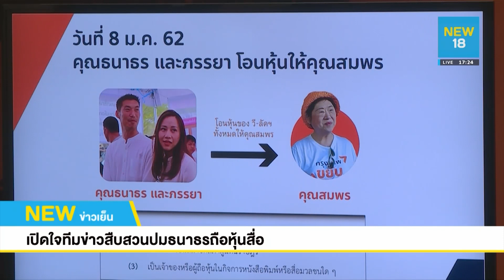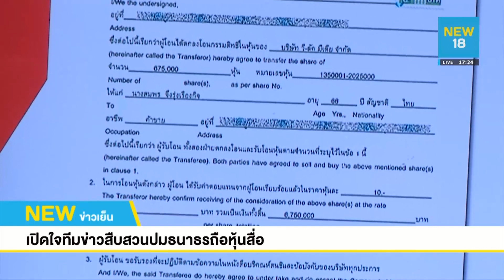เปิดใจทีมข่าวสืบสวนปมธนาธรถือหุ้นสื่อ | NEW18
ทีมข่าวเรา ได้มีโอกาสพูดคุยกับ คุณประสงค์ เลิศรัตนวิสุทธิ์ ผู้อำนวยการบริหารสถาบันอิศรา ผู้เปิดโปงประเด็นข่าวเรื่องคุณธนาธรถือหุ้นสื่อ จนนำไปสู่การตรวจสอบอย่างเข้มข้น จนถึงวันนี้